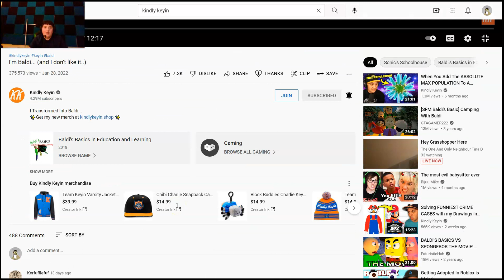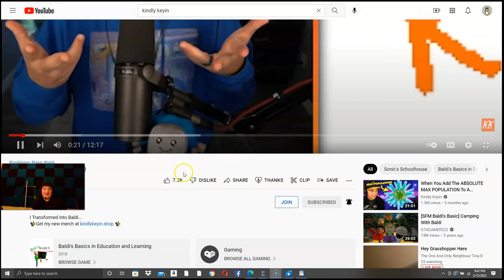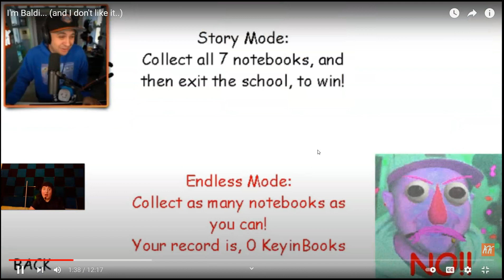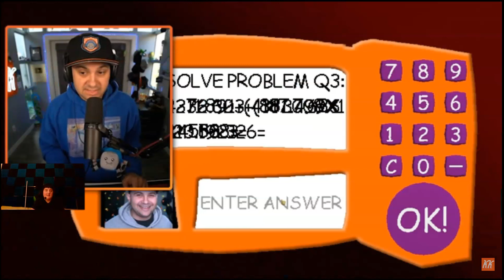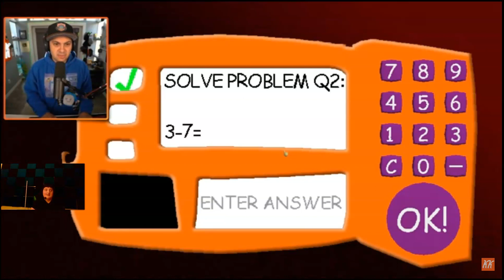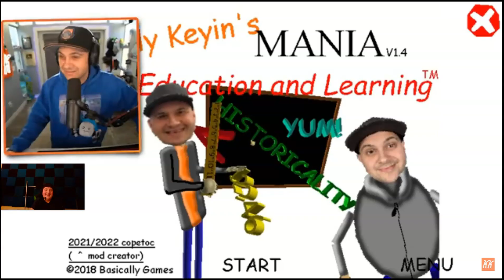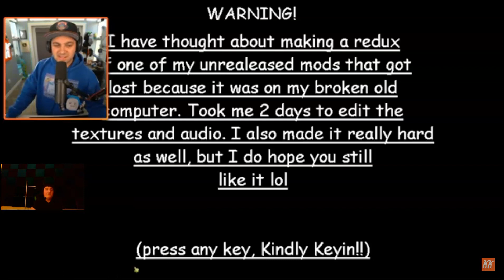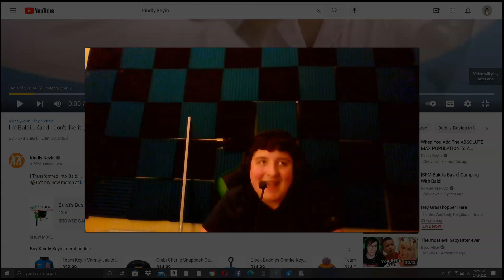Reacting to a @KindlyKeyin Video! I'm Baldi... (and I don't like it..)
What is up everybody My Name is Peter AKA The Nervous Gamer and today we are reacting to a @KindlyKeyin Video! It is called I'm Baldi... (and I don't like it..) It is an epic video from @KindlyKeyin !! It really helps out the channel!